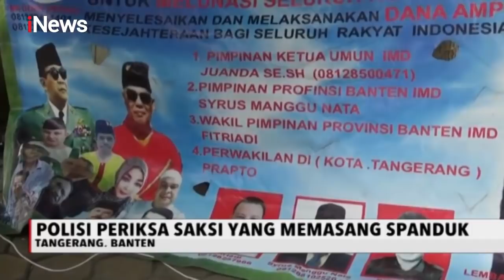Kerajaan Palsu 'King of the King' Klaim Mampu Lunasi Utang Negara - iNews Pagi 29/01